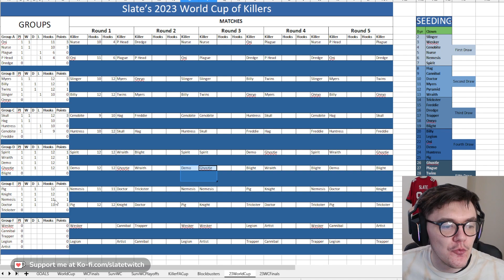Nowhere to Hide COUNTERS flashlight squad | 2023 DBD World Cup: Group E, Game 2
Group E Game 2: Pig vs Knight

Live every weekday at 11am British time.